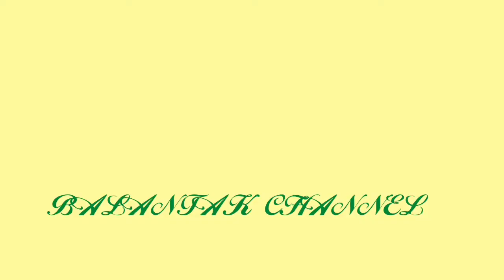SAUDARA PERMATAKU ENGKAU KEKASIKU😂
SAUDARA PERMATAKU
ENGKAU KEKASIKU😂 jep labotan